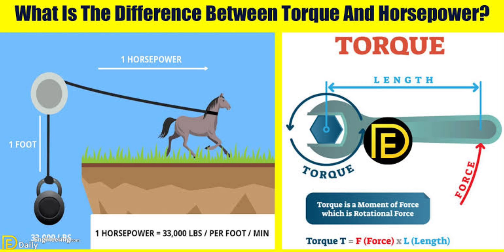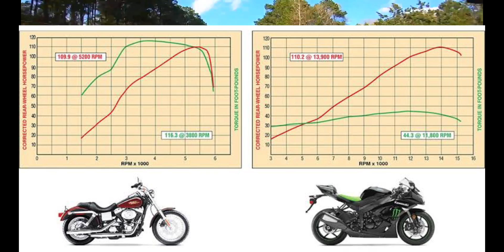Torque Vs Horsepower - A Simple Explanation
In this video, 'Horsepower vs Torque - A Simple Explanation' we give a simple explanation of how horsepower and torque relate in an automobile.

Horsepower and torque are two very important concepts for the engines of automobiles. In addition, horsepower and torque are constantly mixed with each other. Comparisons in the form of horsepower vs torque are also frequently made and these two concepts are tried to be explained. . By watching this video, you can learn what horsepower and torque are, what are the differences between horsepower and torque, and whether horsepower or torque is more important for automobiles.?